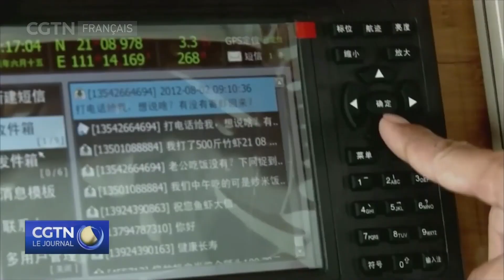5G - Le Système de Navigation par satellite Beidou 3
Le Linky est l'une de ces pièces , le monde du tout connecté ! votre compteur communicant connecté au réseau 5G , une simple application installé sur le Smartphone d'une personne en Chine peut vous couper l'électricité en France . une prise de contrôle de votre linky installé par Solution 30 qui est un prestataire de ENEDIS mais aussi le leader mondial du tout connecté dans le monde.

Le système de navigation par satellite Chinois est donc opérationnel autour de la Terre. 100% , voici toutes les explications dans cet ensemble de reportages. Beidou 3 fonctionne sur une architecture 5G. Au départ, ce n'était du coté de  la Chine mais depuis fin juin 2020 , le dernier satellite à été lancer pour finaliser la couverture complète de la Terre .

C'est le contrôle total de tout et de tous !